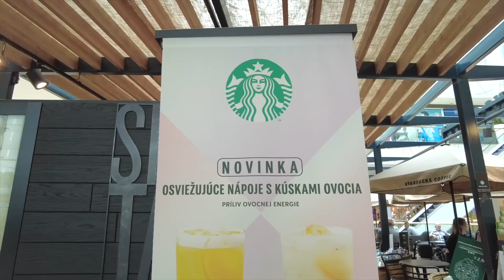【食べて痩せる】筋肉をつけながら痩せやすい身体を作る！【1週間の食事】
ここまでのカロリーを摂ろうとすると思いの外頑張って食べないといけないんだなあ〜。
摂取カロリーと消費カロリーのバランスが合っていなくて、身体が省エネになっている事を実感しました。

⭐️音声アプリVoicyでも配信しています！

⭐️愛用しているCBDオイル、プロテインご購入はこちらから↓
※セール商品との併用も可能なので、さらにお得にお買い求めいただけます✨

⭐️愛用しているトリガーポイント(TRIGGERPOINT) マッサージボールはこちら↓